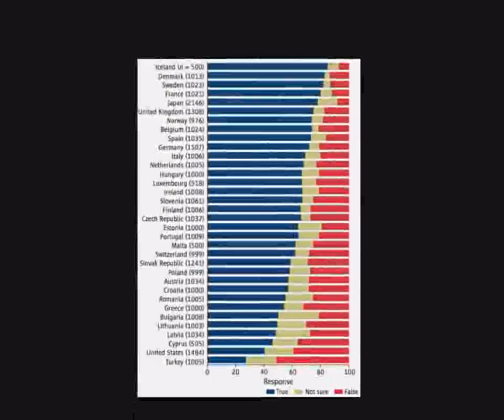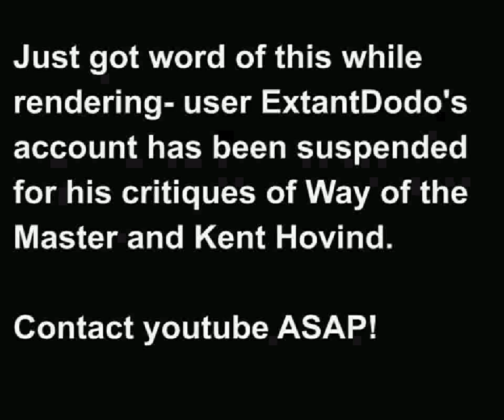Putting Creationism Into Perspective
I put creationism into perspective by several methods, each demonstrating its absurdity.

wagray [at] email.unc.edu

Extantdodo has been suspended- contact youtube!